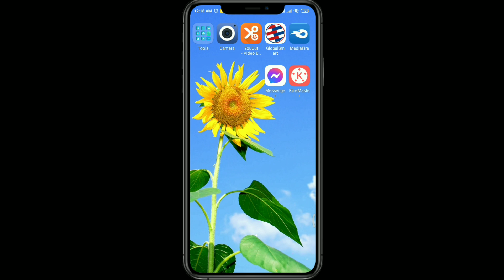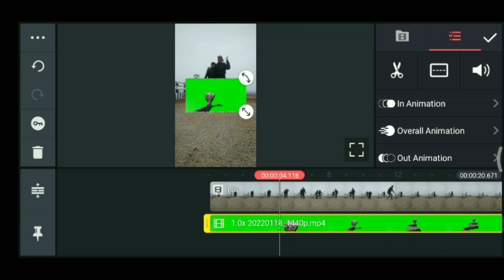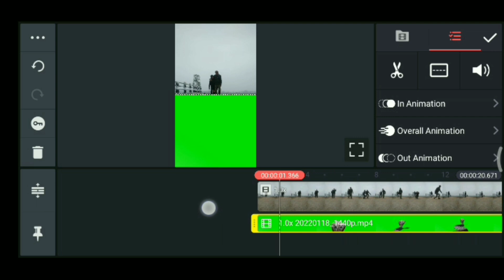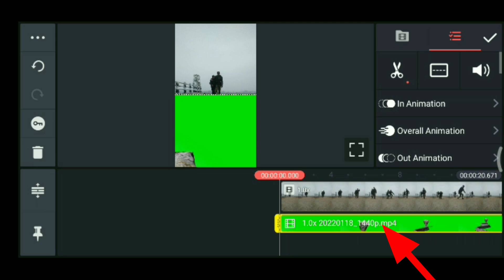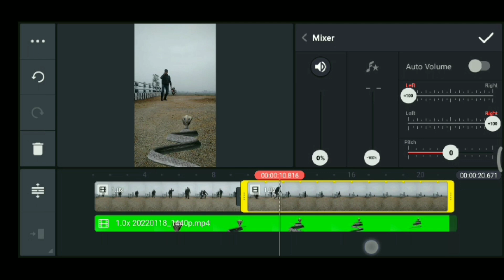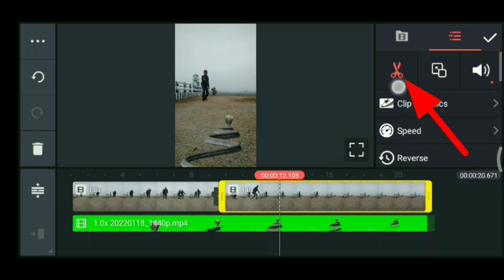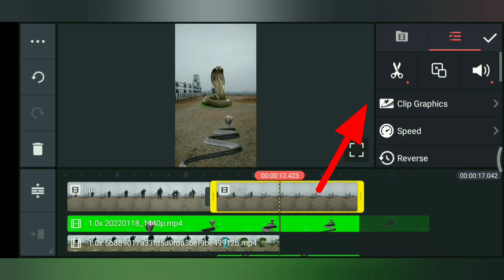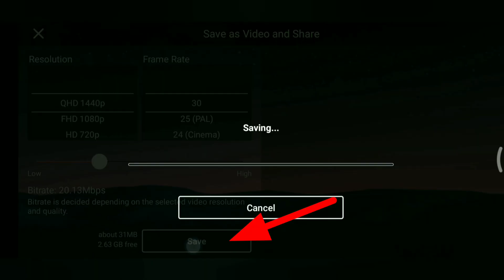Maanxe baat Naag Banne Editing Video in Nepali Language/Man to Snake 🐍 Editing Video_Karan.211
Moving Snake 🐍 Green Screen

Note :- Full image Of video credit to respected chenal  owner.

Be infringing :-non-profit education or personal use.

How to become nag nagin in Kinemaster,
How to make nagin effect in Kinemaster,
How to create nagin VFX effect,
Nagin sireal me kaise nagin Vanya he,
Nagin VFX green screen,
Nagin VFX viral video,
Nag nagin tutorial video,
Snake video editing software,
Shake video editing,
Inssan se ichhadhari nag kaise bane,
How to be nag nagin VFX,
Nagin kasari banne,
Viral nagin VFX,
Nagin se inssan kaise bane tech,
Technology information,
Technology gyan,
Technology information nepal,
Tech